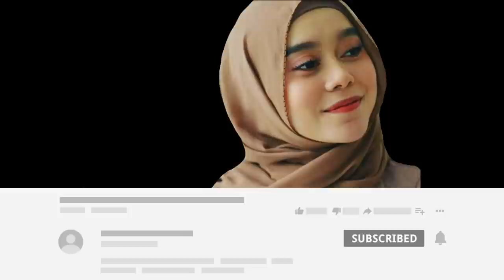Lesty Terkejut Saat Liat Penampilan Dan Karir Hari Lida Saat Ini, Makin Pangling Kak Bi Tetap No 1